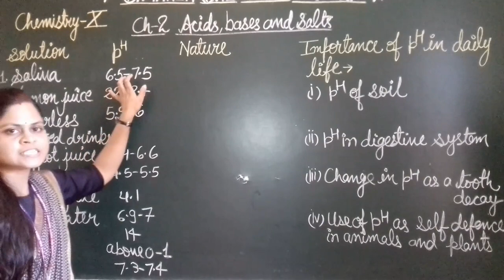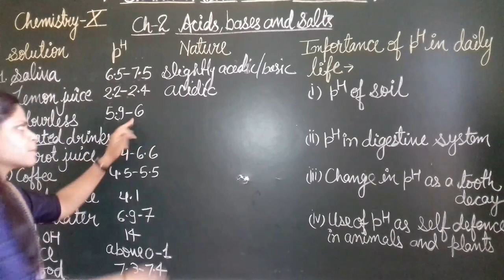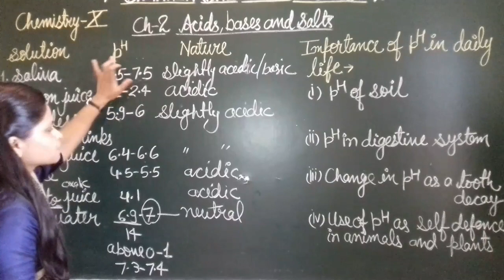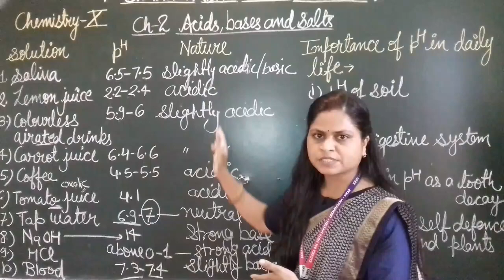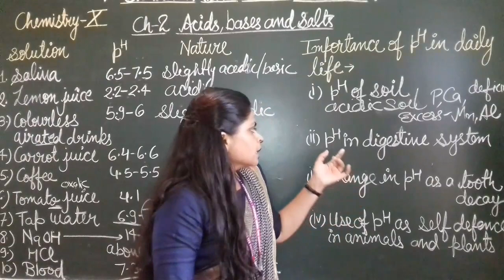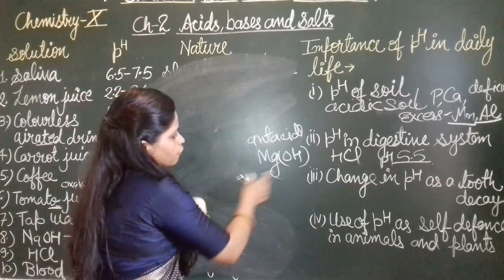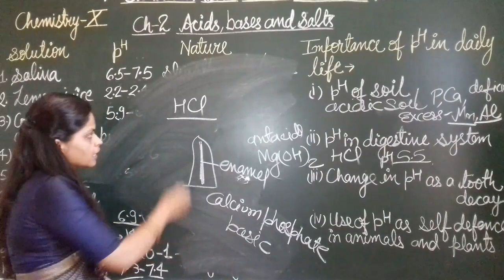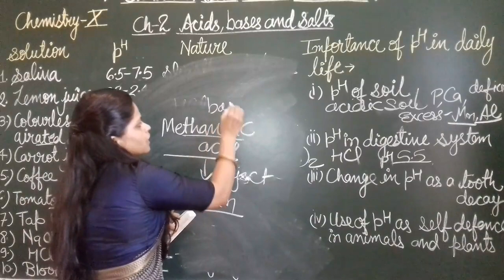Chemistry-X:Ch-2:pH in daily life